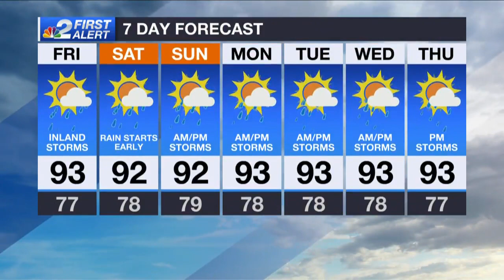First Alert Forecast: Aug. 27